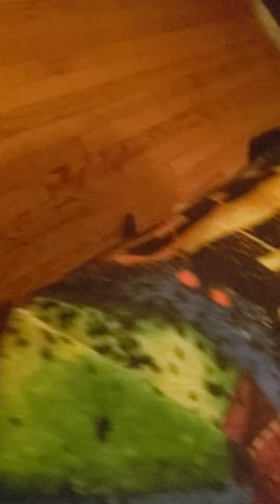my first vlog